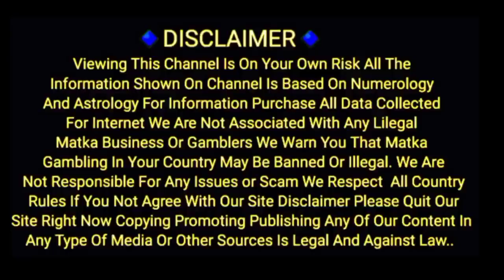31/12/2022 Raja Rani tir kaman Kalyan to main Bazar Chart